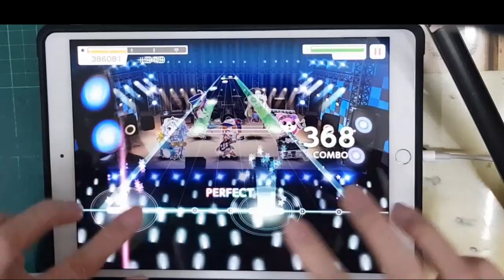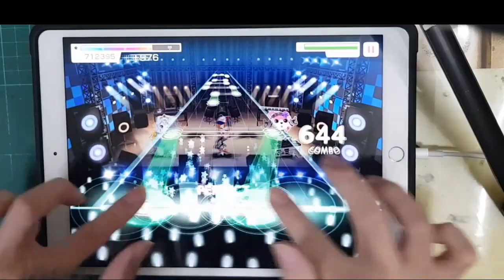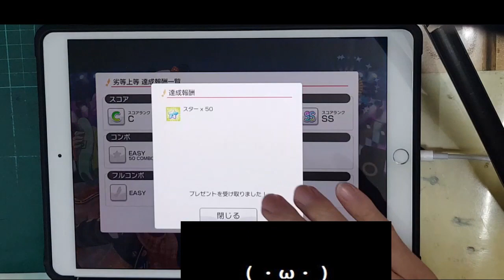【勳の日常】BanG Dream! 人生第一首LV28 FC!!：劣等上等 (EXPERT) FULL COMBO!! (含手元&打擊音)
本頻道第一次邦邦手元就獻給這首了
第一次由上往下拍，結果反光超好，超多地方要遮...
不露臉好累...
然後我後製才想到我忘了把強判角色換掉，所以有強判喔 (´・ω・`)

劣等上等，
第一次聽到這首歌是vtuber天音彼方翻唱，
後來聽了很多版本，滿喜歡的一首歌，
然後知道邦邦出RAS版本的那天，就狂打了好幾次 (#
後來就成為我第一首也是目前唯一一首28等FC啦
感覺是滿有紀念性的一首28等FC，於是就拍一下影片 (##

遊玩設定/Settings：
速度/Speed：9.5
判定/Timing/Offset：0